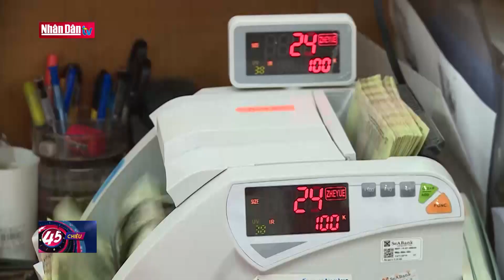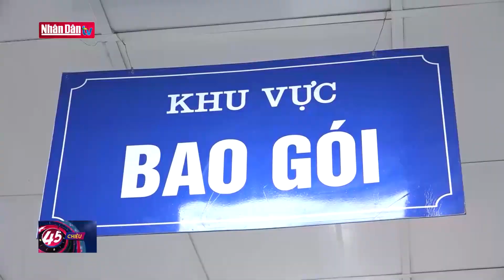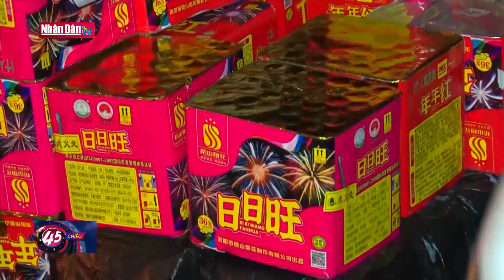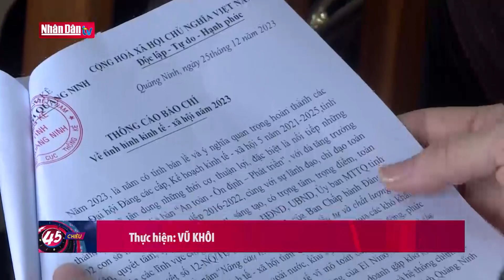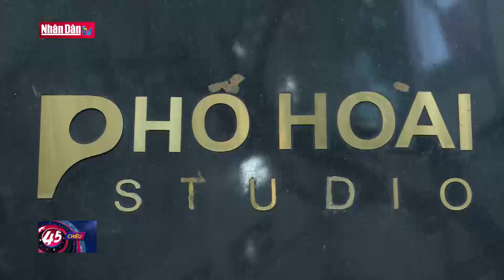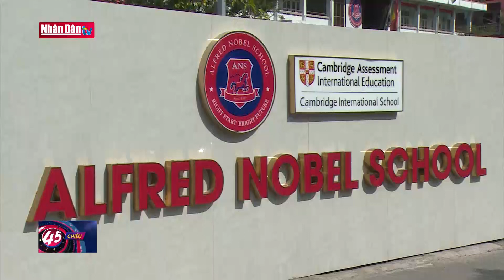Tin tức mới nhất: Thủ tướng Phạm Minh Chính chủ trì Hội nghị đối thoại với nông dân năm 2023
Thủ tướng Chính phủ Phạm Minh Chính chủ trì Hội nghị đối thoại với nông dân Việt Nam năm 2023 với chủ đề: Nông dân là chủ thể, là trung tâm trong phát triển nông nghiệp, kinh tế nông thôn và xây dựng nông thôn mới xanh, bền vững.Tham dự hội nghị có các đồng chí là lãnh đạo các, ban, bộ, ngành trung ương cùng trên 70 nông dân tiêu biểu đại diện cho 10,2 triệu hộ hội viên hội nông dân trên cả nước.Hội nghị cũng được kết nối trực tuyến đến điểm cầu tại 63 tỉnh, thành phố.